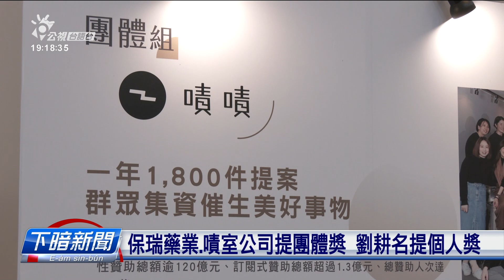第六屆總統創新獎 電子紙、半導體領域受肯定 | 公視台語台 | 20240424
表揚佇各種領域創新、對台灣經濟發展有貢獻的、總統創新獎，兩冬辦一擺，今年計共有251件報名，上尾選出3个著獎的「團體組」和2个著獎「個人組」，今仔日、台積電創辦人張忠謀也到現場，是因為捌佇台積電上班、也是現任的清大半導體研究學院、院長--林本堅、今年有得獎。

四節新聞 ：　逐工（每天）09:00 / 12:00 / 15:00（拜一至拜五） / 19:00